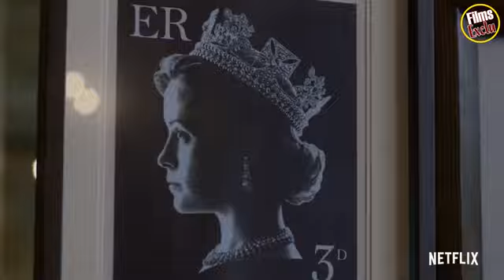THE CROWN Saison 3 Bande Annonce VF 2019 NETFLIX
source :
Bandes Annonces Films Exclu